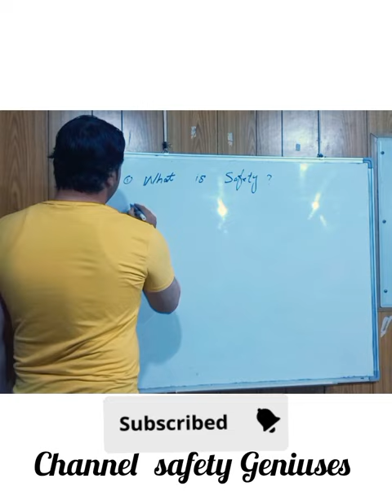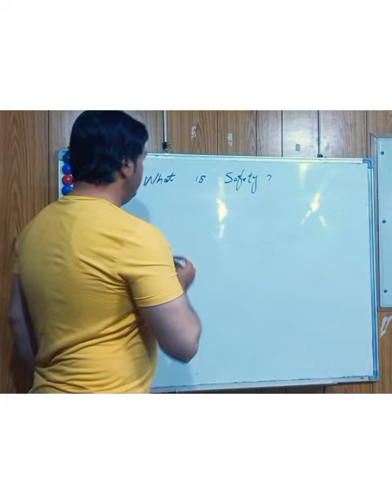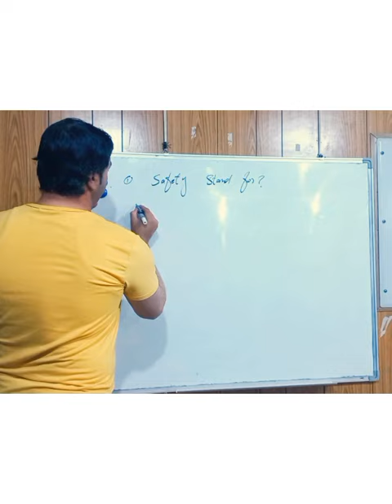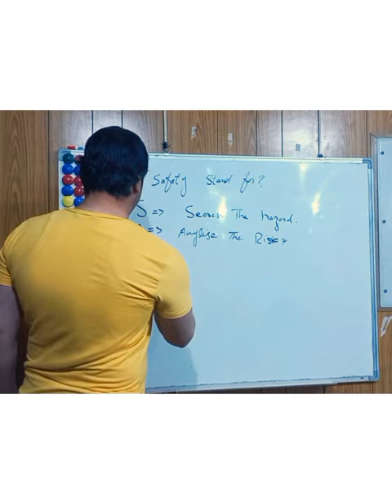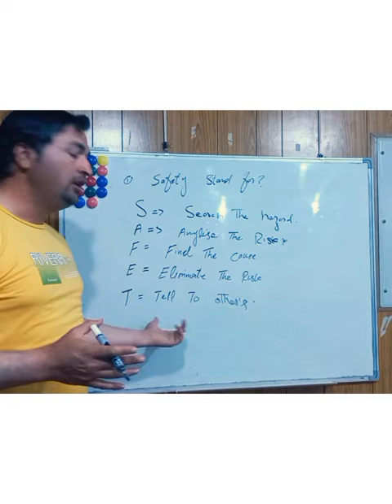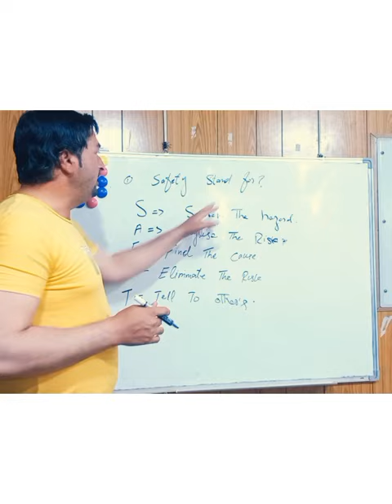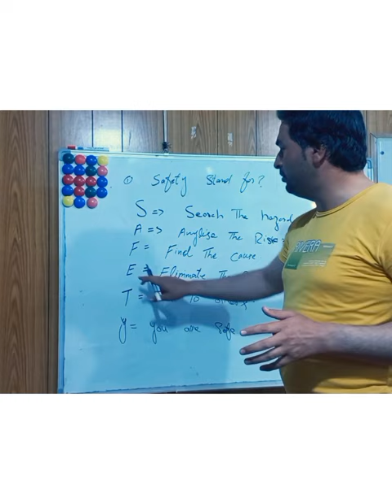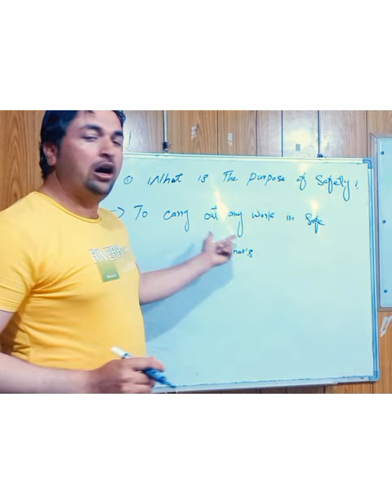What is safety?purpose of safety?safety stands for what?